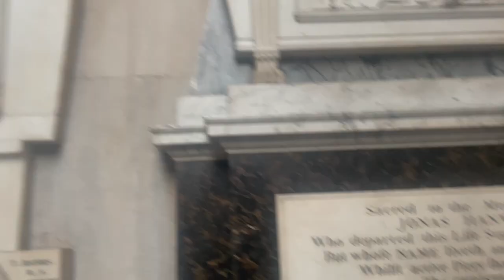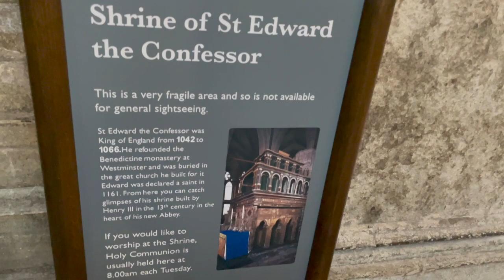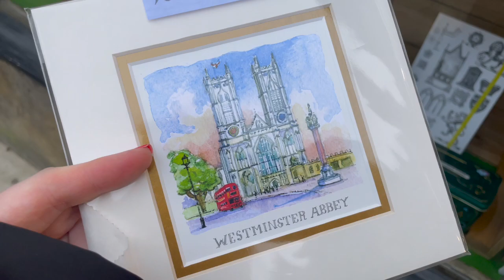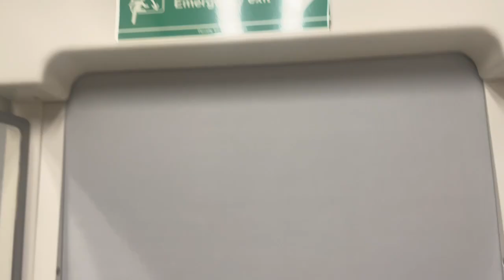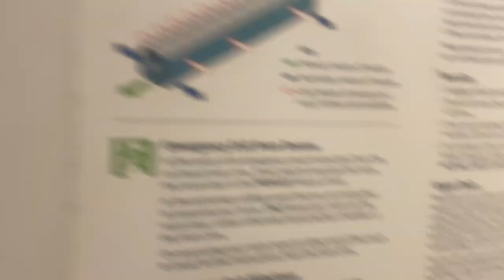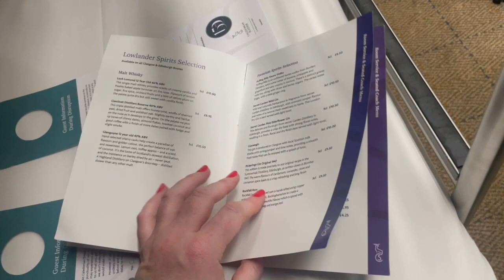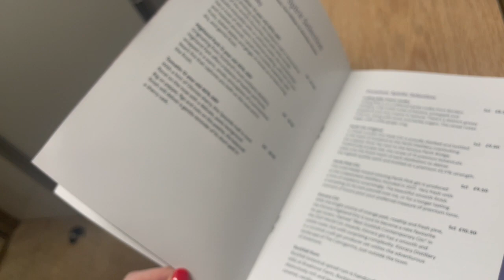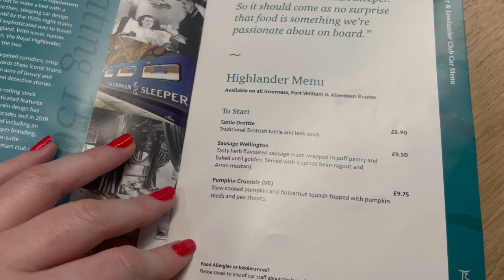I went to Westminster Abbey and took the Caledonian Sleeper First Class, Club Car to Scotland | Solo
Traveling alone can be a great way to explore and do things on your own time! I woke up and decided that I would take a trip to Westminster Abbey then walk around central London by Parliament and the Thames.

The Abbey is absolutely breathtaking! Plus, it was really cool to see the memorials for so many historical and literary genius people. It really felt like walking through the halls of Hogwarts in a Harry Potter movie.

Later that night, I went to London Euston Station to take the overnight train, The Caledonian Sleeper, to Glasgow, Scotland. I just so happen to win a bid to upgrade from having a Classic Room (which does not have a bathroom) to getting a Club Room--so First Class experience for me! The Club Room is very similar to a Classic Room, except that breakfast is included and an ensuite is in your cabin--where you can take a hot shower! Kinda amazing to be able to take a shower on a moving train!

Thanks for traveling with me on this solo adventure!